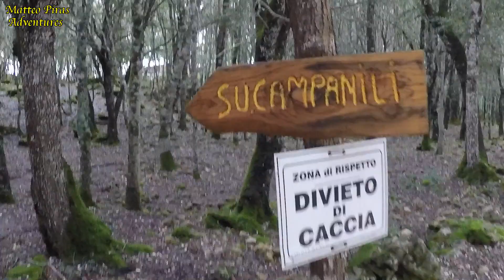Su Campalini - Foresta Corongia (Gadoni - Sardinia) GoPro HD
La Foresta di Corongia è posta sull'altipiano del Sarcidano e si arrampica su costoni che scendono a strapiombo nella vallata dove scorre il Flumendosa.

Le rocce sono di origine calcarea, i cosidetti tacchi, caratteristica la guglia di "Su Campalini" con i suoi 85 metri di altezza.